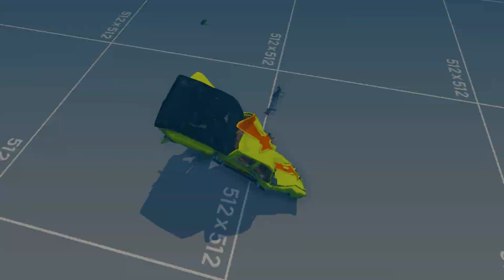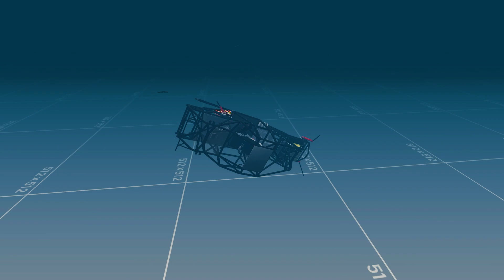Mad Jumping Into Slimer Mouth - Beamng drive Crash Game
Hello my friends. Today on my channel Beamng Drive Game Mad Jumping Into Slimer Mouth.

Thanks to everyone who watches my channel.